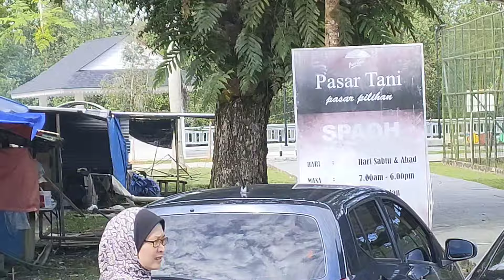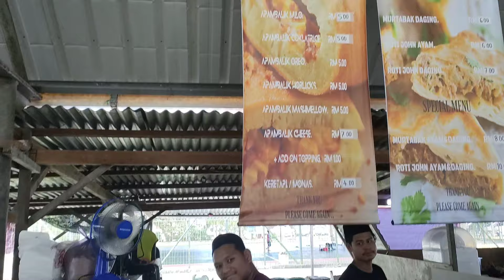BAZAR RAMADAN PEKAN SPAOH 2023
Pekan Spaoh, Betong terkenal dengan ikan Buntal. Saya bawakan anda bagaimana Bazar Ramadan nya yang terletak di Pasar Tani, Pekan Spaoh.

Bah jom bersama saya terjah Bazar Ramadan nya.